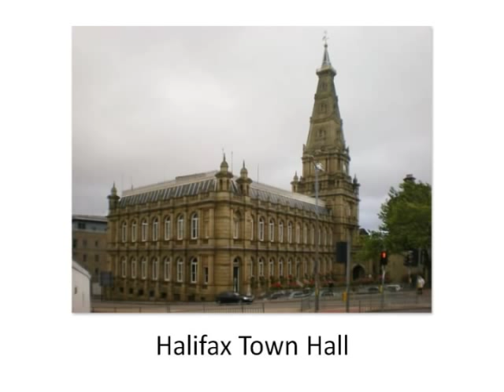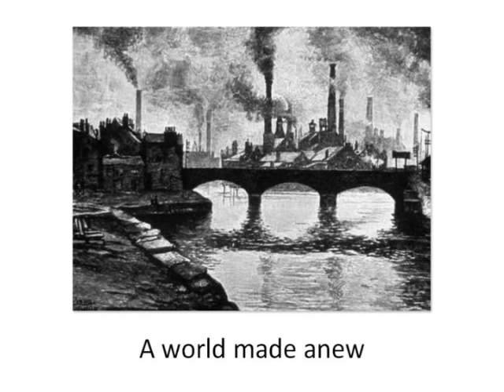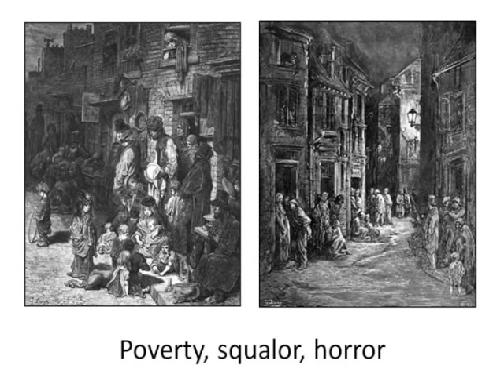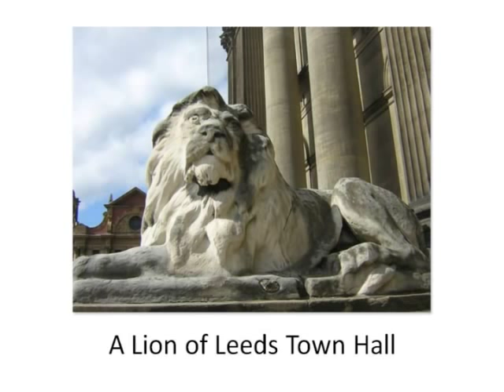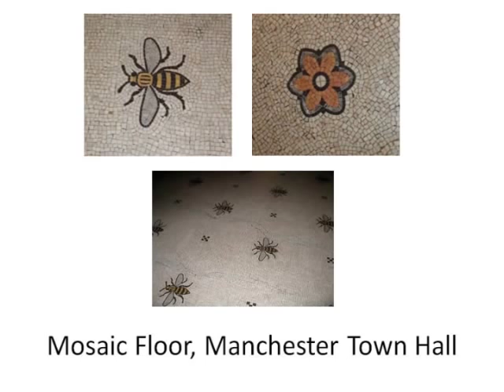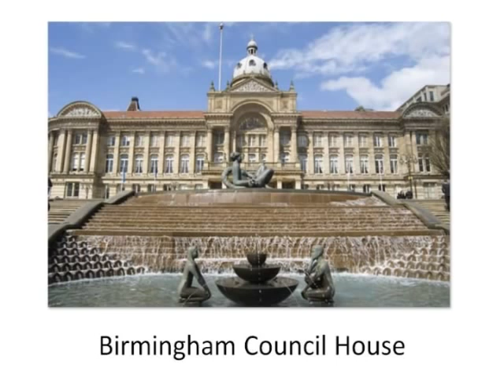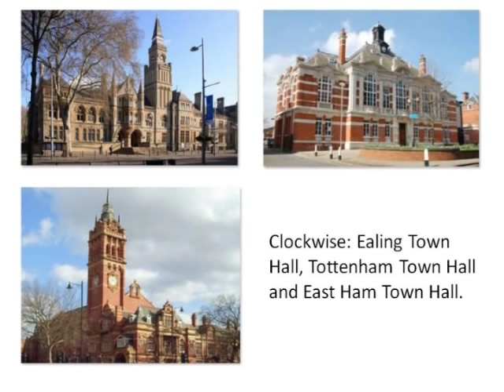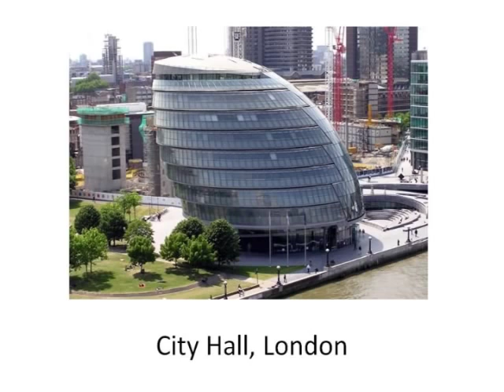The Historical Function of Town Halls - Dr Tristram Hunt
The history of the great Victorian Town Halls of Northern England.
From industrial squalor to civic pride, the story behind some of the most impressive buildings of the North involve a unique mix of economics, grand designs and noble sentiments within communities.
Towns covered include: Liverpool, Manchester, Leeds, Bradford, Halifax and more.